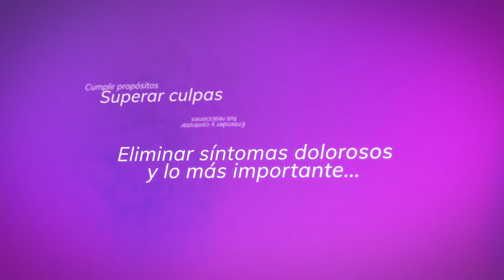USTED PUEDE SER LO BUENO QUE QUIERA SER 1/3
Escucha las enseñanzas del  publicista Paul Arden para que llegues a ser un gran triunfador. Sorpréndete con sus directrices insólitas y su exquisito sentido del humor.